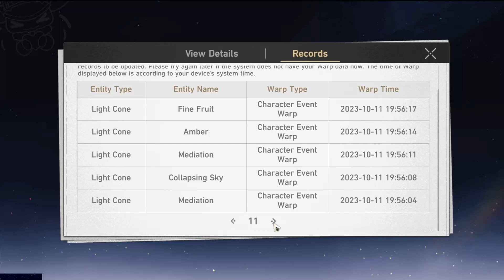Can I win my 5th 50/50 in a row? F2P Ruan Mei Wishes | Honkai Star Rail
Finally Ruan Mei is here. I won the 50/50 for DHIL, Fu Xuan, 2 Jinglius. There's no way I'm going to win another right? Right? Good luck on those who are pulling. Excited for 2.0 Penacony!

Music from:
tnbee